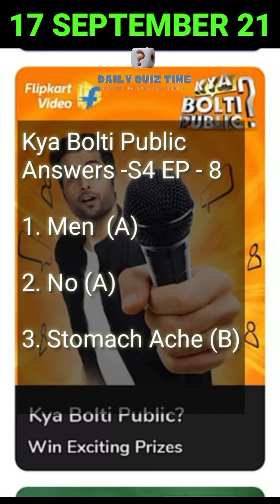Flipkart All Quiz Answers Today|17 September 2021| Flipkart Fake Or Not Fake Answers|Daily Quiz Time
Flipkart All Quiz Answers Today |17 September 2021| Flipcart Fake Or Not Fake Answers|Daily Quiz Time

00:00 -- Introduction
00:04 -- Khel Paheliyon ka
00:11 -- Daily Trivia
00:21 -- Fake Or Not Fake
00:28 -- Sirf ek minute
00:36 -- Kya Bolti Public
00:43 -- Dating Aaj Kal
00:49 -- Daam Sahi hai
00:57 -- END

Latest Flipkart Quiz Answers

Other Quizzes
Flipkart 6 quiz answers :

Flipkart daily trivia quiz 17 September 2021

Questions:

flipkart quiz
flipkart daily trivia quiz Answers 17 September
Flipkart Fake or Not Fake Answers today 17 September
daily trivia flipkart 17 September

Good Luck